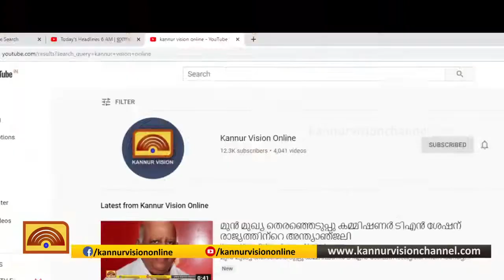തലശ്ശേരിയില്‍ അപകടക്കെണിയൊരുക്കി വൈദ്യുതത്തൂണുകള്‍